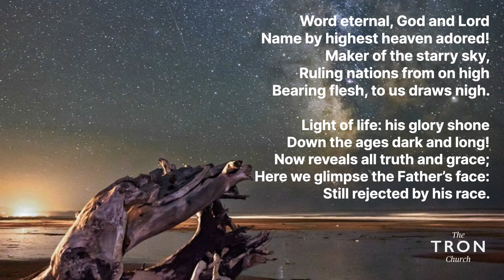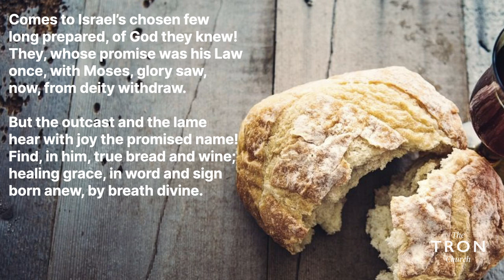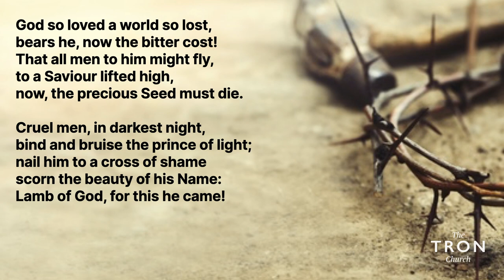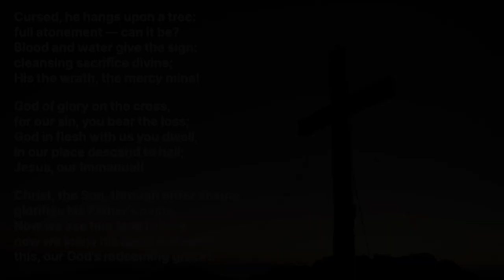Word Eternal - A Meditation on John's Gospel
This Meditation on John's Gospel reflects upon Jesus Christ's entire work for us as he came into the world as a man, knowing he would be rejected and ultimately suffer death on the cross,  but through this uniting us to him and giving us certainty of the hope of glory for eternity.

Words by William Philip
Tune: Altcharn by Tom Swanston
Performed by members of the Tron Church